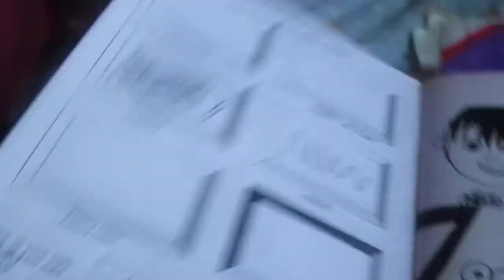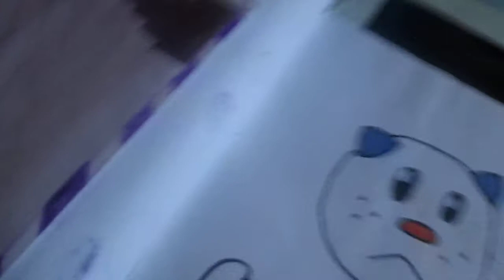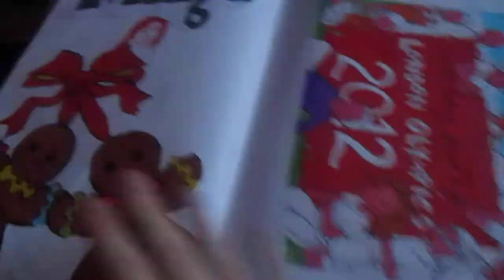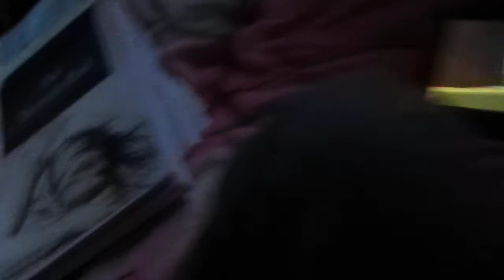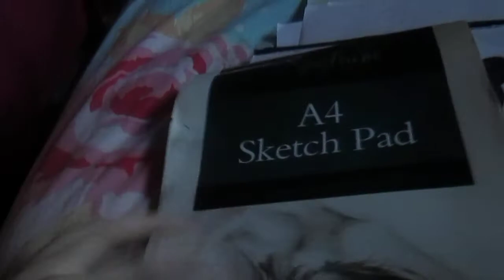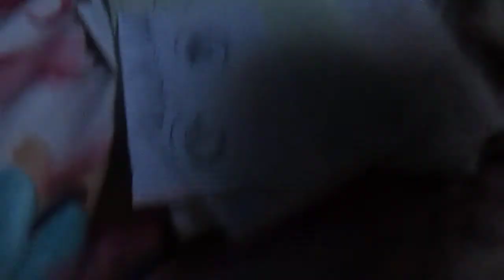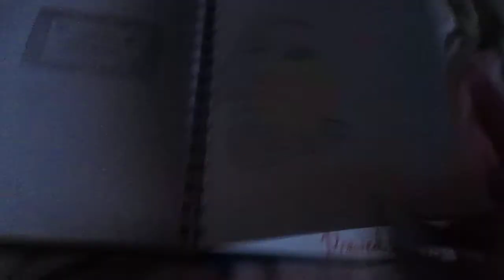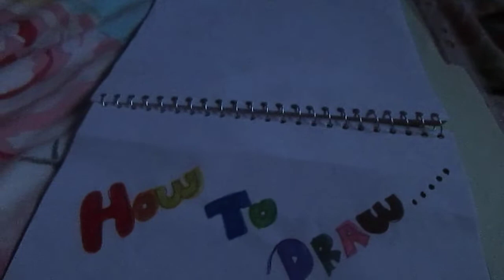my drawings 2009 to now (2014)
hey guys what upss! today i will show u, my drawings 2009/10 to now (2014)
i was 11 in 2009 i didnt really draw a lot but mange to keep some  In 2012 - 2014 i draw a lots as i have finish my GCSE for art. (2014)   i was 15 when i made this video..